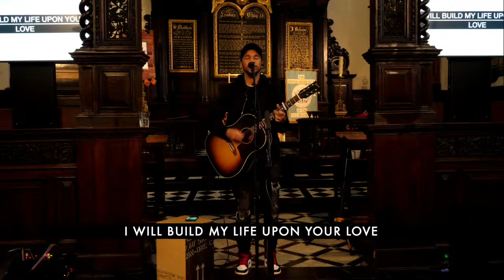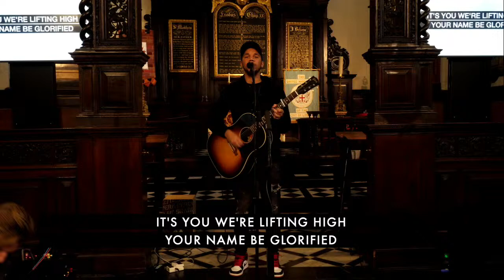St Margaret Lothbury Informal Service | 29th November 2023